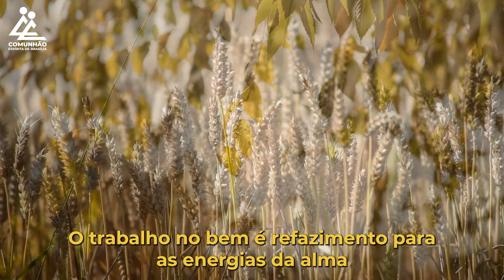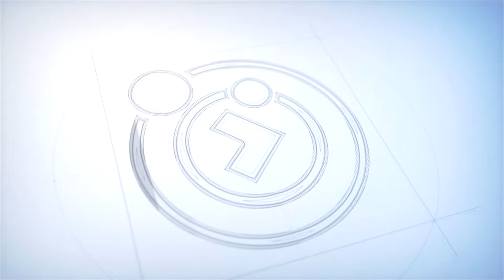A Voz do Coração | ENTRE AS TREVAS E A LUZ